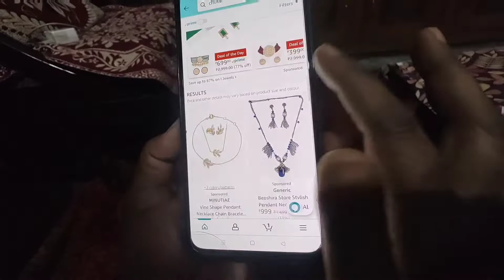or nahi dunga Maggie 😭😭 | Vlog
No way to Home😅 | Ban gaya spider man | Vlog | Rahul Roy Vlogs

 I hope you will like the vlogs.

.vlogs
funny vlogs
daily vlogs
family vlogs
travel vlogs
best vlogs
lifestyle vlogs
comedy vlogs
indoor vlogs
indian vlogs
family vloga
outdoor vlogs
vlogs in hindi
trending vlogs
traveling vlogs
favourite vlogs
daily hindi vlogs
funny family vlogs